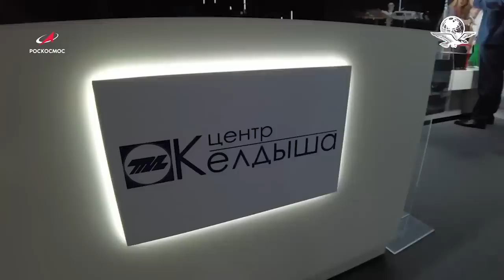Acuerdo de cooperación espacial Rusia-México incluye sistemas señalados de espionaje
Desde 2013, Rusia ha instalado nueve estaciones satelitales terrestres fuera de su territorio. La última de ellas, en Nicaragua, en 2017